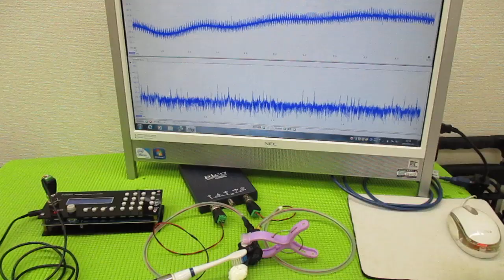メガヘルツの超音波発振制御プローブを利用した実験動画 ultrasonic-labo